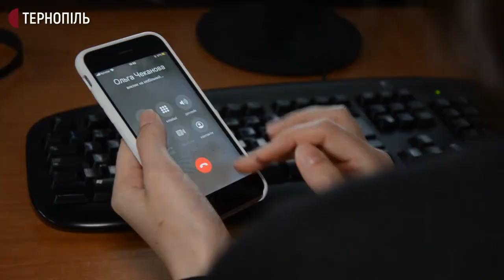У Тернополі на хабарі у 37 тисяч доларів затримали працівників ДФС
У Тернополі затримали начальника ДФС області та його працівника. Чиновники вимагали хабар 37 000 доларів США за допомогу уникнути кримінальної відповідальності. Затримання відбулось на вулиці Купчинського